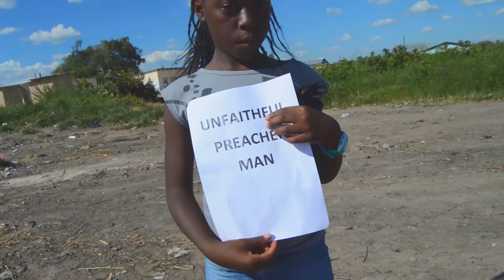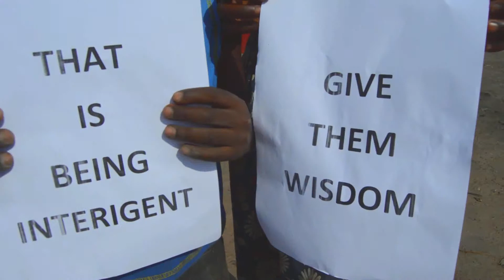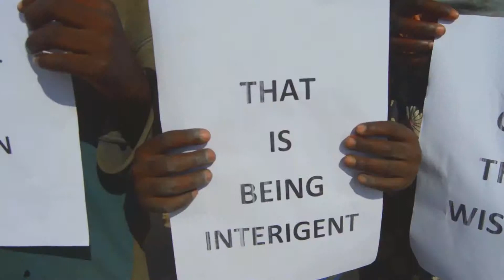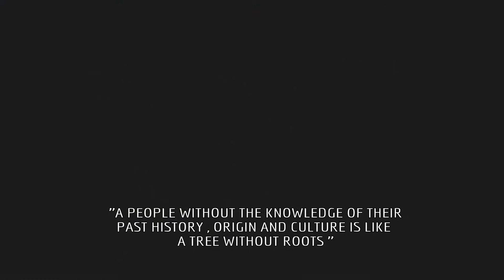Star - Tobana Ba Ndeende Video Produced By Punchline Entertainment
This is a music video for Star Chuzya Produced by Punchline Entertainment.
The street banger was directed by Punchline Entertainment.